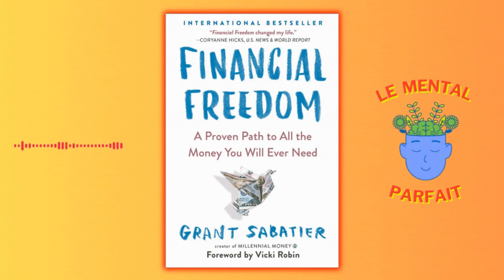Liberté financière de Grant Sabatier | 10 LEÇONS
😊Contribuer au soutien et à la croissance de la chaîne au travers d'un don !

😊Bienvenue sur la chaîne Le Mental Parfait Nous résumons le meilleurs de chaque livre en quelques leçons, afin d'approcher la vie et ses nombreux aspects, avec plus de hauteur.